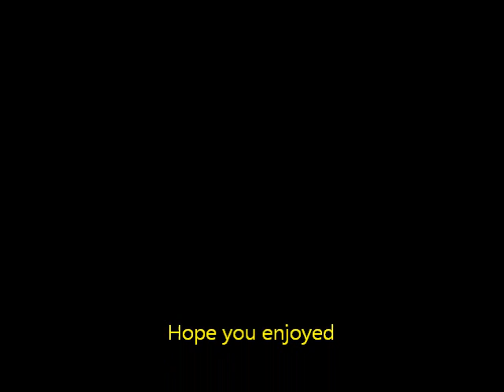lego star wars animation the murdurer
the murdurer killed master plo's family so he sends odd ball to kill him.